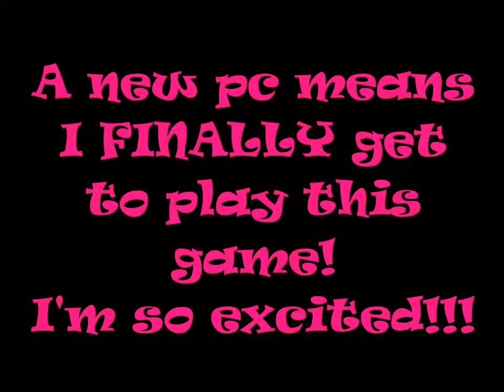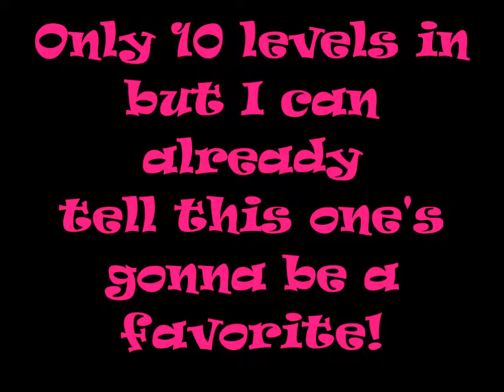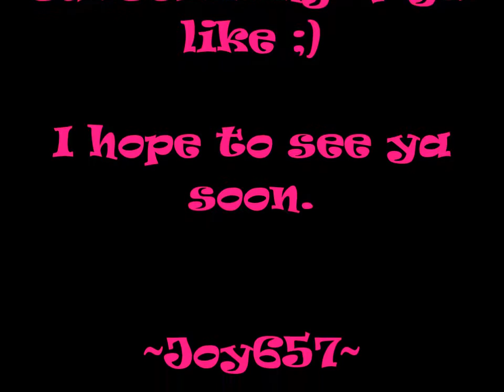Bejeweled Stars #1~ Levels 1-10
I've been wanting to play this since it was first released! Now I finally have the chance to! 🙌